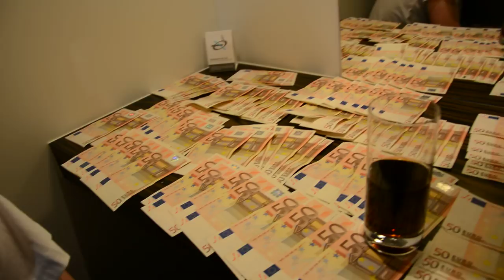Maverick zählt seine Tagesgage